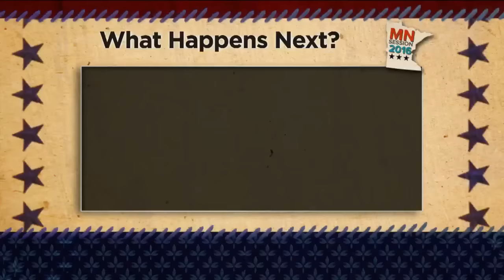Dayton Does Not Sign $260M Tax Relief Bill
Gov. Mark Dayton let a $260 million tax relief bill die overnight after the GOP refused to agree on terms for a special session, Kim Johnson reports (0:53). WCCO This Morning – June 7, 2016